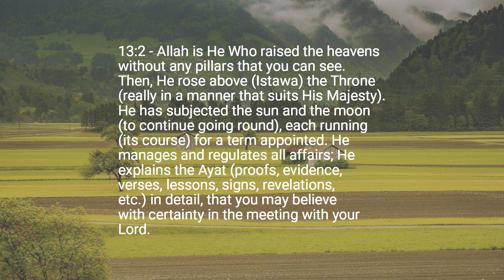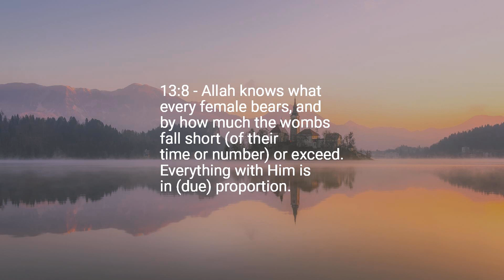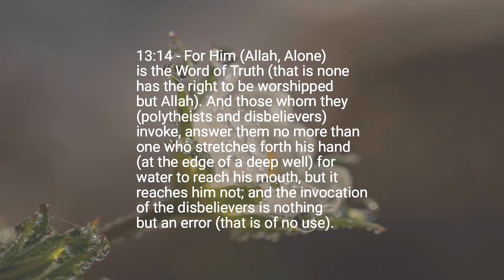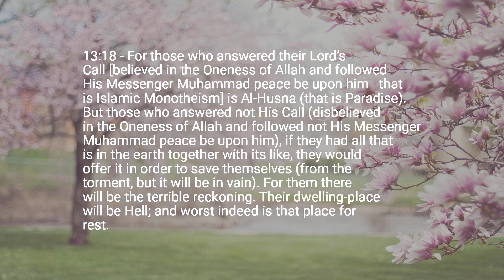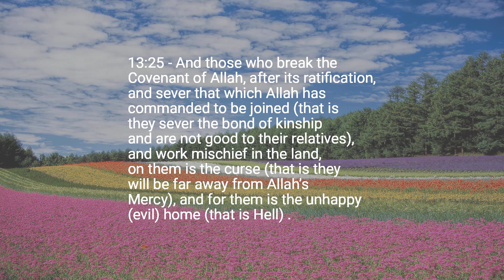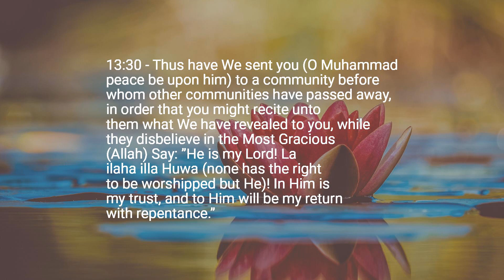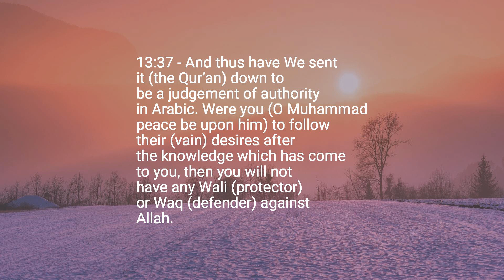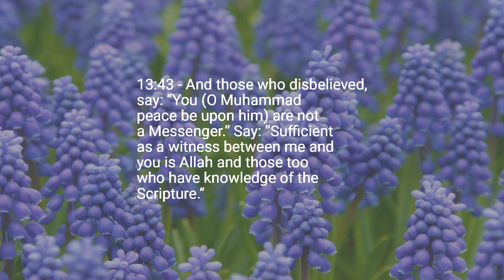Chapter 13 — The Thunder